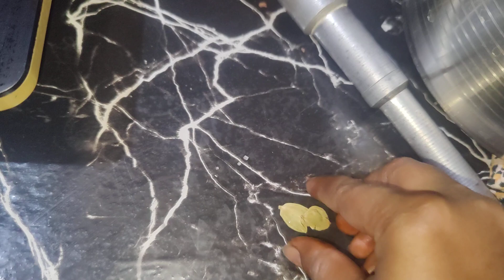सर्दियों के मौसम में झटपट बनके तैयार होने वाला || गाजर का हलवा